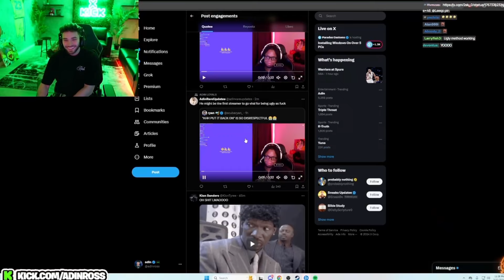Adin Ross REACTS To The SADDEST Cuffem Clip...